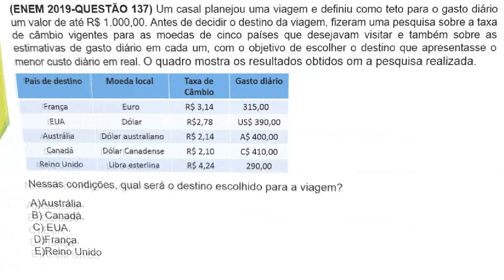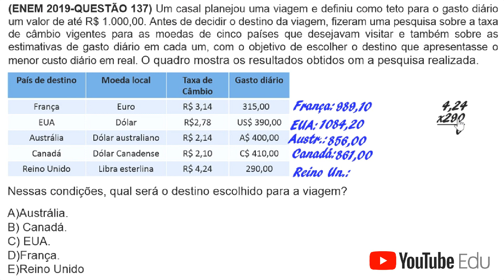CORREÇÃO DA PROVA DE MATEMÁTICA DO ENEM 2019, Questão 137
CORREÇÃO DA PROVA DO ENEM 2019, GABARITO DA PROVA DO ENEM,CORREÇÃO DA QUESTÃO 137 PROVA ROSA, Matemática Simples & Prática, Professor Dimas,